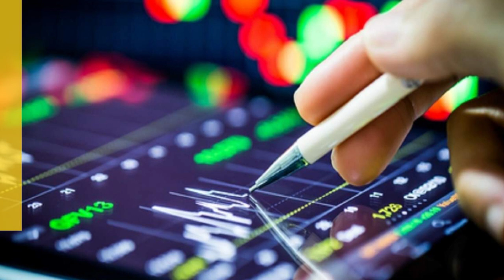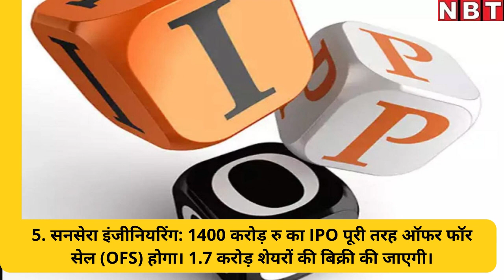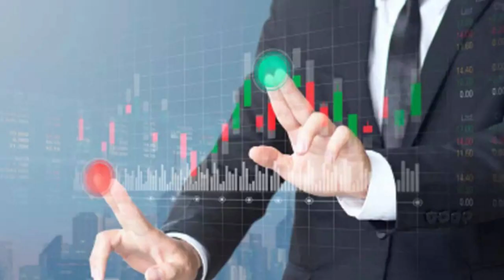IPO in September: सितंबर में बंपर कमाई का मौका, आ रहे है 9 कंपनियों के आईपीओ, यहां जानिए सबकुछ | NBT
IPO in September: सितंबर में बंपर कमाई का मौका, आ रहे है 9 कंपनियों के आईपीओ, यहां जानिए सबकुछ

IPOs in September: प्राथमिक बाजार के निवेशकों से धन जुटाने की कोशिश में लगी कंपनियों की संख्या लगातार बढ़ रही है। आए दिन कोई न कोई कंपनी अपना आईपीओ (Initial Public Offering) ला रही है। इस साल सितंबर माह में 9 कंपनियां अपना आईपीओ ला रही हैं। वीडियो में जानें इनके बारे में डिटेल...